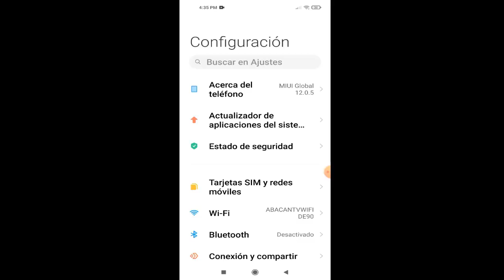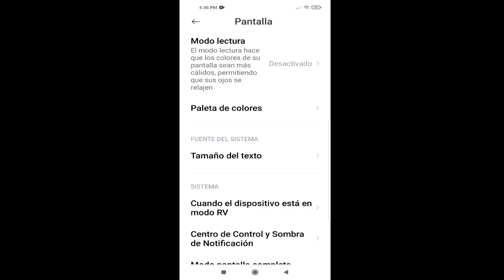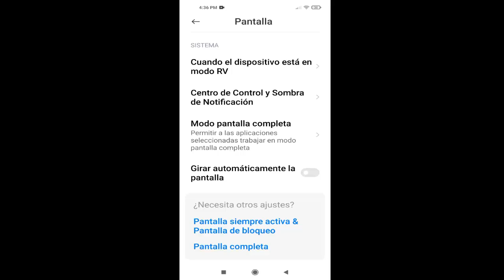Mi Xiaomi Redmi Note 8/8Pro/9/9Pro/9s No se Apaga cuando esta Cargando I 2 Soluciones 2025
En este video te enseñare a como reparar Mi Xiaomi Redmi Note 8/8Pro/9/9Pro/9s No se Apaga cuando esta Cargando

Videos Recomendados
💛 Como ACELERAR Celular